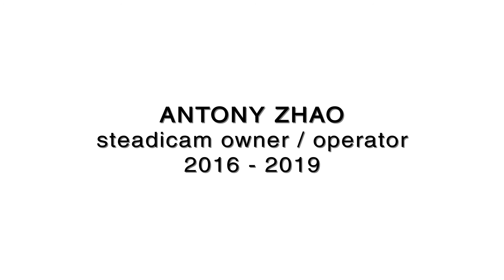Antony Zhao (steadicam owner & operator) - Showreel 2016 - 2019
Projects included in this showreel:
(Title of the Project / Camera Used / Credit Position / Cinematographer on Set)
God of Sleep / RED Scarlet Dragon / Steadicam Operator / Prince Kanishk Nediyedath
BIRD / ARRI ALEXA SXT / Steadicam Operator / Thom Neal
Trust Me / ARRI AMIRA / Steadicam Operator / Prince Kanishk Nediyedath
Daylight / RED Scarlet Dragon / Steadicam Operator / Bonita Carzino
Special / ARRI AMIRA / Steadicam Operator
OK Moon Live Performance / ARRI ALEXA SXT / Steadicam Operator / Thom Neal
All These Creatures / AATON XTR 16mm / Steadicam Operator / Adric Watson